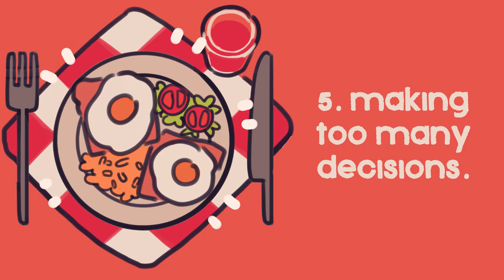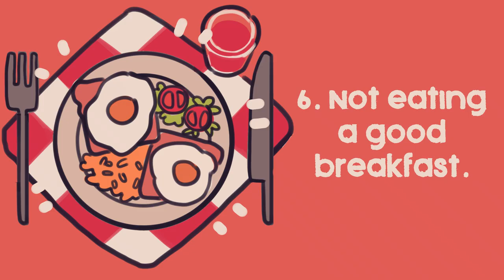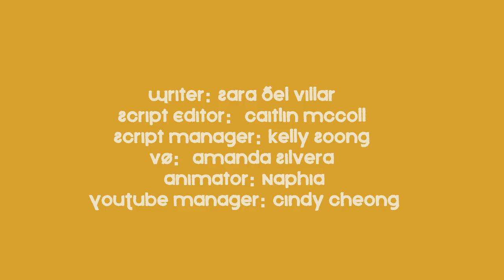6 Bad Habits To Avoid Doing in the Morning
Have you noticed that the day has slipped past and you have not accomplished a single thing? If you spend your mornings not being productive, you will likely find it difficult to be productive the rest of the day.

To help you have a productive day, watch this video!

Writer: Sara Del Villar
Script Editor:  Caitlin McColl
Script Manager: Kelly Soong
VO:  Amanda Silvera
Animator: Naphia
YouTube Manager: Cindy Cheong

REFERENCES:
Barr, Sabrina. “Pressing Snooze Button Confuses Body and Brain, Sleep Experts Claim.” The Independent, Independent Digital News and Media, 13 Mar. 2020,
“Five Bad Morning Habits You Should Avoid.” The Journal Times, 18 June 2020,
Günel, Sinem. 7 Things You Should Never Do in the Morning. 19 Nov. 2020,
“Seven Things You Should Avoid Doing in the Morning.” Make Me Better, 21 Aug. 2020,
Wolff, Carina. “11 Surprising Things You Should Never Do Just After You Wake Up.” Bustle, Bustle, 9 Feb. 2018,